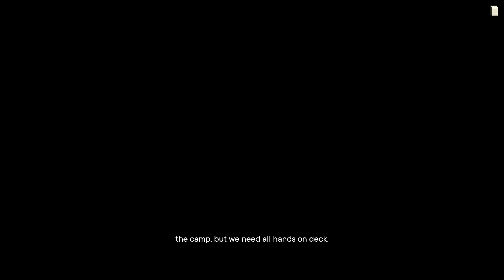Far Cry 6 - Gameplay #32 - Guerrilla radio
Developer:
Ubisoft
Ubisoft Toronto

Video capture:
OBS

Intro/outro music:
Trillz by Zendata